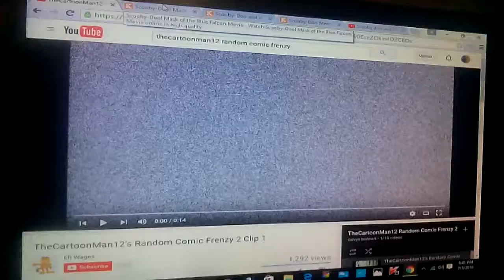Talkingfriendsrules random comic 2 clip 1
Audio from futurama